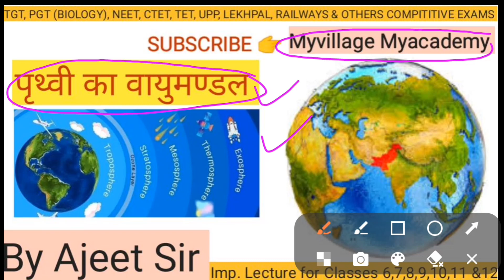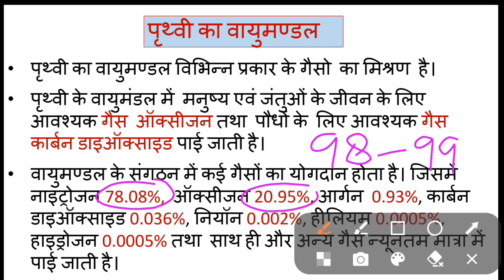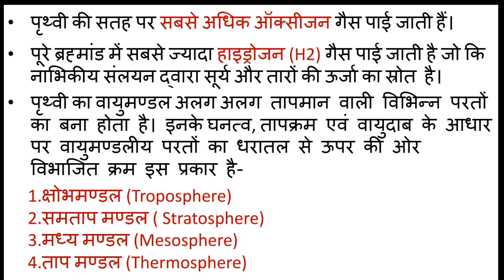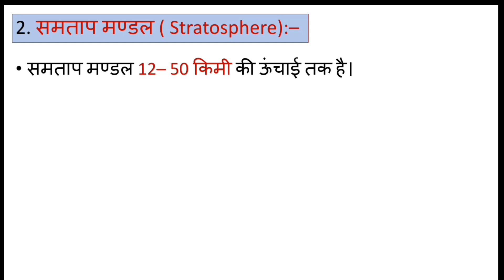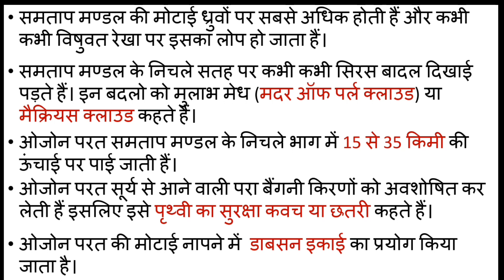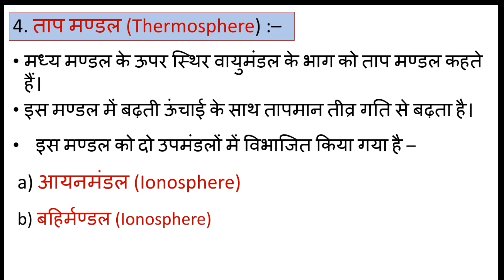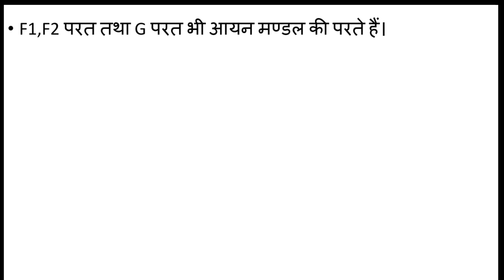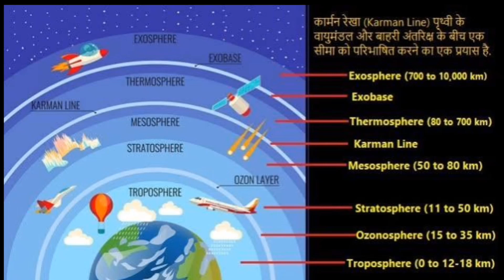पृथ्वी का वायुमण्डल।पृथ्वी का पर्यावरण। वायुमण्डल की सरंचना।Composition of Atmosphere।By Ajeet Sir